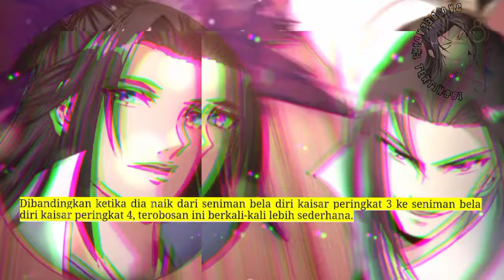Dao Beladiri Tertinggi season 128